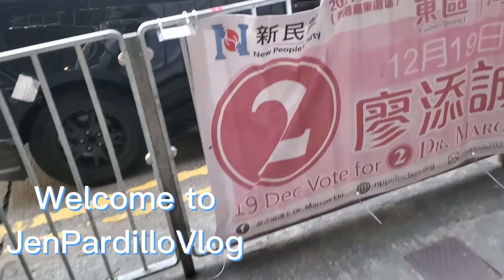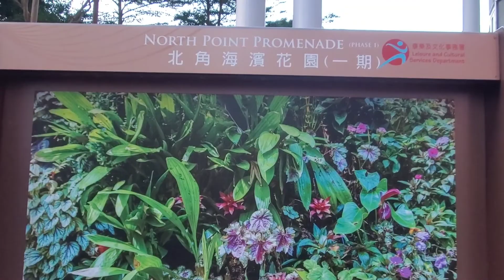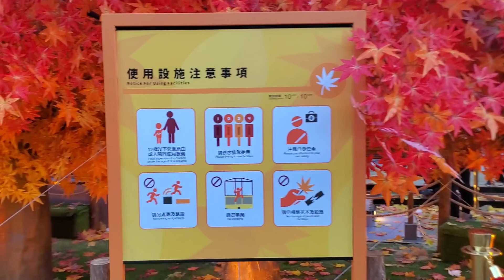HARBOUR NORTH | NORTH POINT HONGKONG| WINTER CHRISTMAS DECOR| JenPardilloVlog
Sa mga kapwa kong Filipino dito sa Hk arat na, pasyalan ang magandang display na makikita sa North point, North Harbour near at seaside North point Ferry terminal.